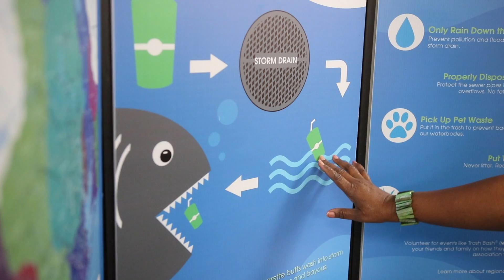Houston Health Department Employees Celebrate Earth Day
How did you recognize Earth Day? HHD staff passed out resources, played bingo and held information sessions on being more conscious and working towards a healthy planet!